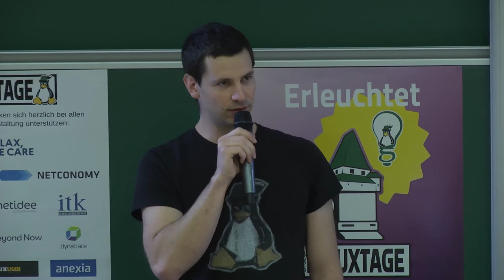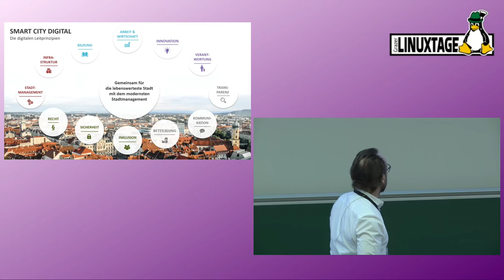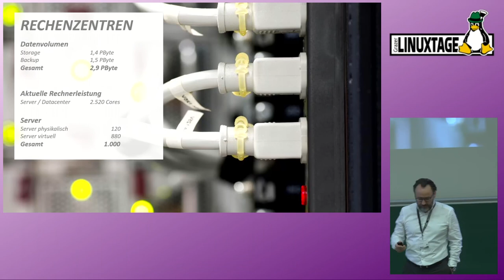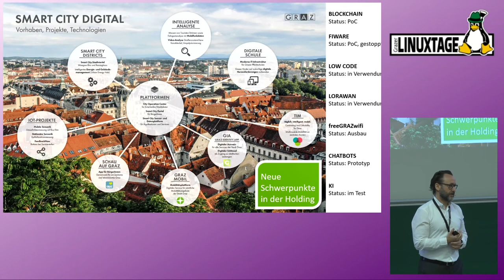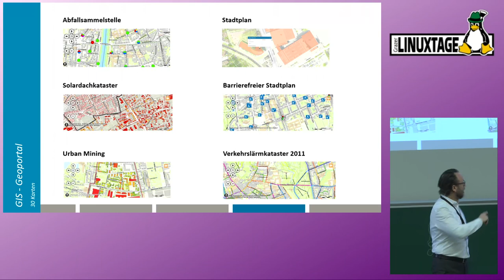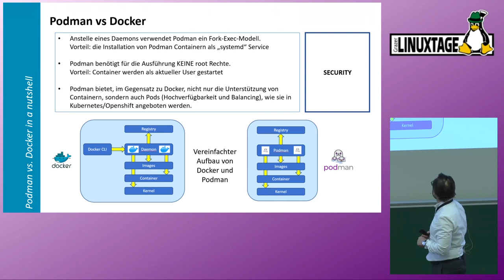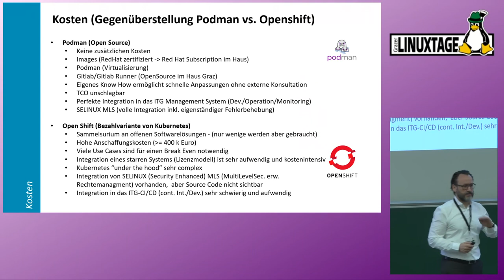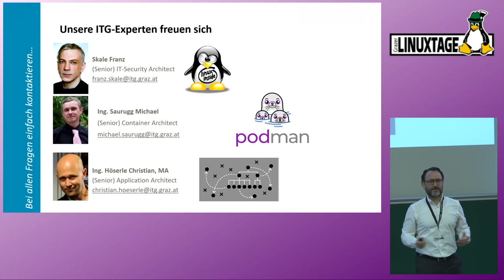Grazer Linuxtage 2023 - Digitalisierung in der Stadt Graz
Der Vortrag gliedert sich in 3 Blöcke
1. Kurze Infos zur Stadt Graz
2. Vorstellung der ITG Informationstechnik GMBH (internes IT Shared Service Center für 6.800 Mitarbeiter:innen)
3. Aktueller Status der Containerisierung und zukünftige Themenschwerpunkte

Ulfried Paier

https:/pretalx.linuxtage.at/glt23/talk/RNZZ97/